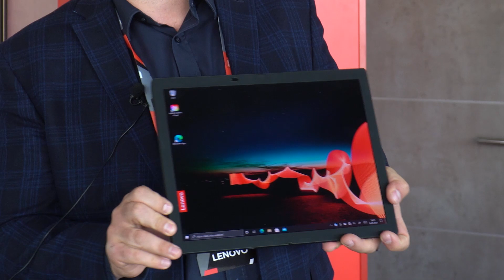„MONSTER ATTACK” współpraca Lenovo i Ducati. Wystartowała nowa akcja do partnerów Lenovo Polska.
W konkursie organizowanym przez Lenovo Polska mogą wziąć udział firmy zarejestrowane w Lenovo Partner Hub, których przedstawiciele w okresie od 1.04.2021 r. do 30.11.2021 r. wypełnili formularz rejestracyjny oraz zakupili wybrane modele z oferty biznesowej Lenovo. Wzięcie udziału w konkursie wymaga rejestracji na specjalnie dedykowanej stronie Lenovo (kliknij tutaj), a zwyciężyć można w jednej z 9 kategorii takich jak: Platinum, Gold, Integrator, Silver, Reseller, Authorized, Monitory, Desktopy i Case Study. Produkty objęte promocją dostępne u następujących dystrybutorów: Ab.pl, Also, Ingram Micro oraz Tech Data.

Nagrodą główną w konkursie jest jeden z 15-stu motocykli Ducati Monster. Najnowszy model z oferty włoskiego producenta cechuje się niewielką wagą i rozmiarem, różnymi trybami jazdy oraz wiodącymi rozwiązaniami technologicznymi, które oferują najwyższy poziom bezpieczeństwa jazdy.